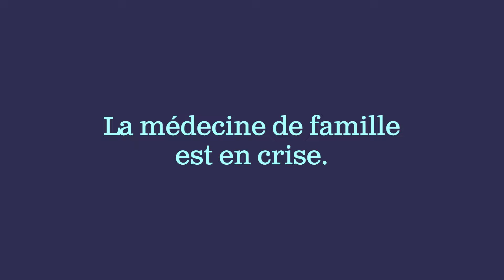Il n’y a plus de temps à perdre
Faute d’investissement dans la médecine de famille, l’état de santé des patients se dégrade. Prenez part à la lutte pour le changement dès maintenant à